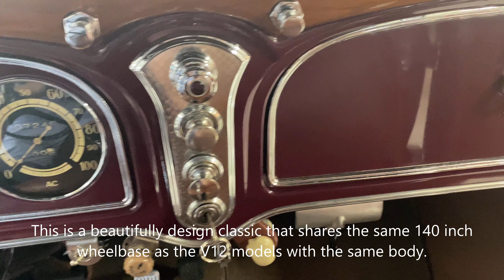1932 Cadillac 355-B All-Weather Phaeton by Fisher!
This is a beautiful fully restored 1932 Cadillac 355-B All-Weather Phaeton bodied by Fisher and is now ready for concours competition.  This restoration has just been completed and this Cadillac has not been shown since.  This is the definition of rare, being one of 50 made and one of the two known extant in the US.

This is a ground-up restoration that was completed by Ken Karrer who is the long-time president of the Central Texas Region of the Cadillac LaSalle Club.  The restoration is documented in three huge binders and well over a thousand photographs.  Prior to Mr. Karrer, the Cadillac was acquired by its second owner Mr. Paul Herr in 1962.  Mr. Herr was a NASA scientist and was President of the Northern Ohio Chapter of the AACA.  It was under his ownership that the Cadillac had earned the AACA National First place award in 1971.  The 355-B is one of the best performing classics of the 1930’s.

The two-toned opalescent rose and magenta livery is magnificent.  The fine metallic component is just right for picking up light to accentuate each of the curves throughout the body.  The paint is complimented with ivory colored spoke wheels and coachstripes as well as the abundance of chrome and tan Haartz cloth for the convertible top.  The body finish and paint quality are well done with some remaining orange peel.  The panel fit is excellent.

We love the rakish angle of the entirely chromed windshield, which hints at this being a sporty phaeton.  The windshield height for the 355-B series is lower which gives it an even sportier, almost aggressive look!  This is a beautifully design classic that shares the same 140 inch wheelbase as the V12 models with the same body.

The chrome is magnificent.  Each of the lights and accessories as the fine logos etched in them as if they were treasured new old stock found in perfect condition.  This example is well fitted with Pilot Ray driving lights that turn with the wheels, dual side mounts with correct covers and Cadillac mirrors a luggage rack with a trunk carrying a set of vintage luggage.  We love the over engineered chrome exposed hinges that Fisher used for the passenger doors.

The interior is beautiful with period correct finished tan leather hides throughout complimented with ample wood that is original and nicely refinished.  The dashboard is well detailed with the Jaeger clock and AC speedometer.  The Arvin under-dash heater looks very art deco and correct for the car.  The tan carpeting and the rest of the interior is perfect and freshly finished with no sign of wear.  The rear passenger compartment is spacious and elegant with its roll-up division window for privacy.  The tan leather reminds us of plush sofa in your home library.

The tan Haartz cloth canvas convertible top has never been down, waiting to be shown at a few of the major concours events first.  All the top bows are beautifully finished in chrome and look excellent.

The engine compartment is also well detailed.  This restoration is not the common overly restored example.  The restorer was focused on authenticity and used many of the correct finished.  Cadillac’s venerable 353 cubic-inch L-Head V-8 got a significant power boost for the 1932 model year, jumping from 95 hp to 115 hp. It pairs with a three-speed, all-synchromesh gearbox for effortless, virtually silent progress. As with the rest of this car, the engine is superbly detailed with period-correct fittings and finishes.  The restorer and present owner have competed about 120 test miles since the completion of the restoration.

The chassis is also fully detailed and painted.  Again, the car is not over restored, so the correct chassis black is used rather than a gloss or semi-gloss finish.  The chassis detail is not smooth and shows that it was painted without excessive attention to over-restoration.

This Cadillac comes complete with thorough documentation, a car cover, some extra parts and items, and, importantly, the rare original sales brochure and original owners manual.  It was an AACA National First Prize Winner in 1971 from an earlier restoration.  This motorcar is ready today to win many new awards at the CCCA, CLC, AACA and concours events.  This example has been collector owned most of its life.  The inspection report found nothing to be lacking except the lock for the glovebox is a little stiff.  It drives beautifully as one would expect.  This is Body No. 37 and it is likely that only three are known extant today.

For more details and information call, text or email Harry Clark at or . The Cadillac is available for viewing in our Phoenix showroom.